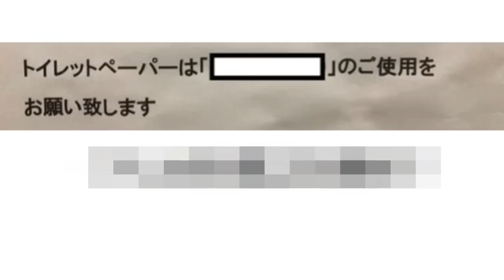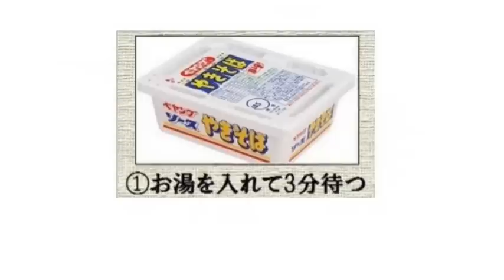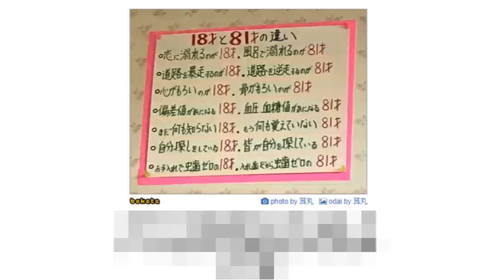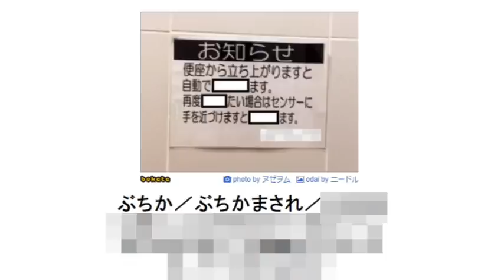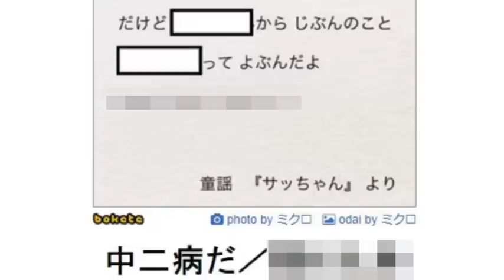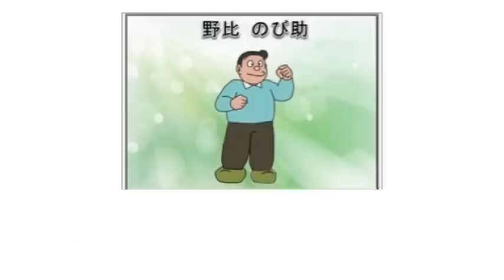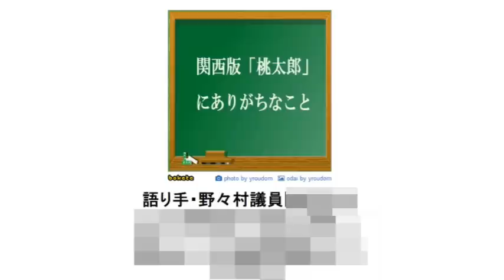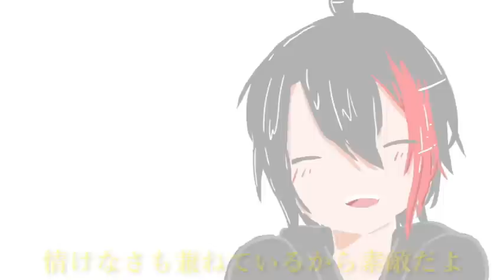殿堂入りボケての面白画像にツッコミしてみたｗｗｗ ㉓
今回は腹筋崩壊のboketeの爆笑画像にツッコミしてみた第23弾です！今回も様々なまとめられたジャンルの漫画やゲームの面白いイラストや画像を使用しました。面白いので最後までぜひ見てやってください！

少しでも面白いなと思ったら、高評価の方もよろしくお願いいたします(涙目）